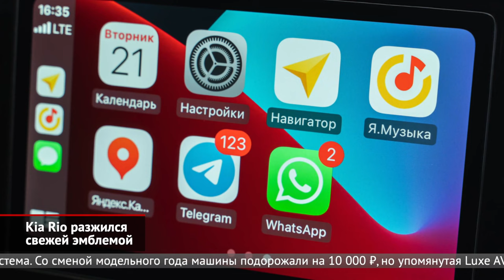Land Rover Defender V8 Bond Edition, Volkswagen Teramont и Kia Rio со свежей эмблемой | Новости 1689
Этой осенью на экраны выходит юбилейная, двадцать пятая часть бондианы. Автомобильным партнёром фильма «Не время умирать» стала компания Jaguar Land Rover, что среди прочих моделей выдала для съёмок новый Defender. По этому случаю на рынок выходит особая серия модели под названием Land Rover Defender V8 Bond Edition. Притом такой внедорожник можно заказать и в России: к нам привезут 20 из 300 выпущенных машин. По большому счёту, это обычный серийный Defender V8, но оформленный как автомобили из фильма. Его украшают обильный чёрный декор, 22-дюймовые колеса, синие тормозные суппорты, а также шильдики «007». Кроме того, при запуске медиасистемы отображается короткий ролик, посвящённый бондиане, а при открытии дверей проецируется соответствующий логотип. В общем, забавно, но не более того, учитывая вполне серьёзную цену на уровне 11 млн ₽.

Между общемировым дебютом и стартом российских продаж обновлённого Фольксвагена Терамонта прошло больше полутора лет! Так что российские покупатели успели позабыть, что такая модель вообще существует, ведь запасы «дорестайла» иссякли давным-давно. К концу этой осени большой кроссовер, наконец, вернётся. Напомним, что модернизация принесла фары меньшего размера и другую решётку радиатора. В салоне — новый руль, другие приборы и более современная медиасистема. Начальная комплектация Respect за неполных 4 млн ₽ неплохо упакована. Она включает шесть подушек безопасности, обивку салона кожзамом, трёхзонный климат-контроль, виртуальные приборы и адаптивный круиз. Кроме того, к нам привезут «оспортивленную» версию R-Line, что отличается другими бамперами, оригинальными колёсами, а также фирменным декором салон. Для этого исполнения, помимо двухлитровой турбочетвёрки, вдобавок доступен атмосферный V6.

Kia Rio примерил новый логотип марки и расширил палитру цветов. Кроме того, средняя комплектация Luxe отныне заменена исполнением Luxe AV, куда вошла продвинутая медиасистема. Со сменой модельного года машины подорожали на 10 000 ₽, но упомянутая Luxe AV оказалась дороже сразу на 35 000 ₽. Вся техника осталась прежней: это пара атмосферников разного объема, с которыми работают шестиступенчатые коробки — «механика» и «автомат».